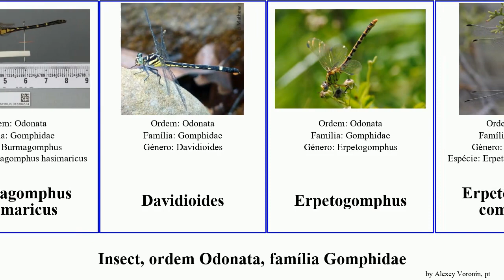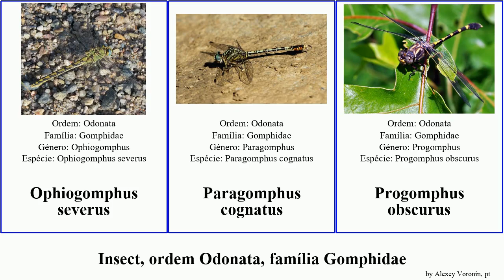Insect, ordem Odonata, família Gomphidae featuring severus comitatus obscurus atratus cornutus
insect ordem Odonata, família Gomphidae.
insect of Order Odonata Family Gomphidae, language: pt.

Antipodogomphus acolythus
Antipodogomphus dentosus
Austrogomphus atratus
Austrogomphus cornutus
Austrogomphus doddi
Burmagomphus hasimaricus
Davidioides
Erpetogomphus
Erpetogomphus compositus
Gomphidae
Gomphidia kodaguensis
Gomphidia quarrei
Gomphus graslinellus
Hagenius brevistylus
Hemigomphus comitatus
Ictinogomphus decoratus
Macrogomphus
Onychogomphus viridicostus
Ophiogomphus colubrinus
Ophiogomphus severus
Paragomphus cognatus
Progomphus obscurus
Trigomphus ogumai